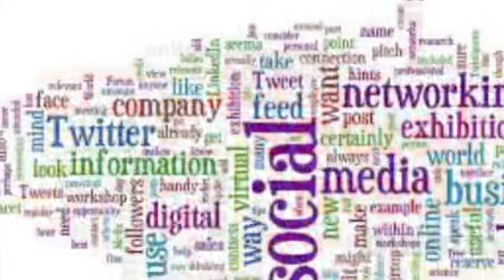Ռուսատանի ցավոտ ապտակը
Բաժանորդագրվեք